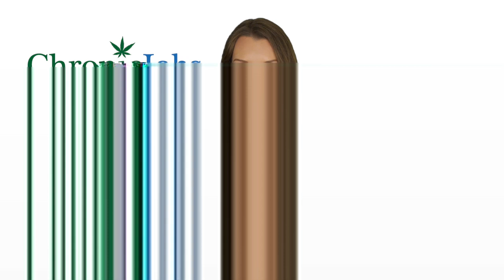Bennington Marijuana Jobs